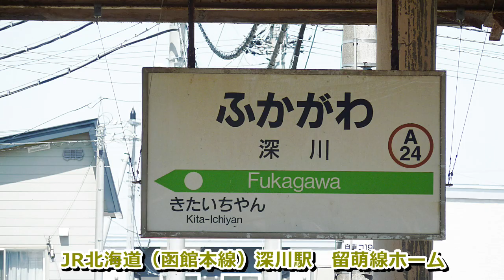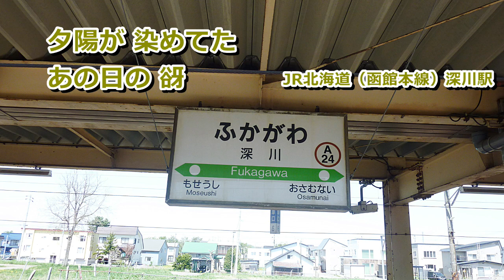谺・こだま 三山ひろし hide560 357 深川駅 当別町 深川市